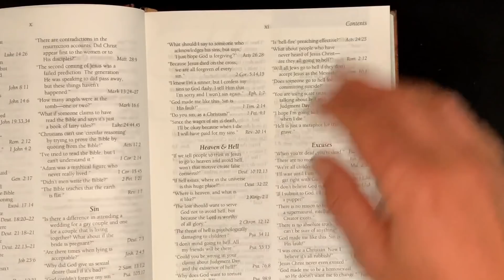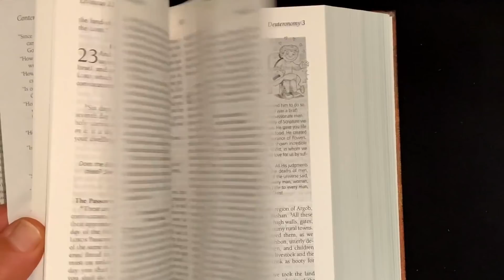Absolutely UNFORGETTABLE Witnessing Encounter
Ray Comfort, Emeal (“E.Z.”) Zwayne, Mark Spence, and Eddie Roman watch and discuss three different open-air evangelism encounters where Ray talks with three different people. Ray wasn't able to preach from his regular spot, but God allowed a heart-touching conversation to unfold! This is Episode 13 from our "Way of the Master: Home Edition" episodes, made from the hosts' homes during the pandemic quarantine. for times and channels.